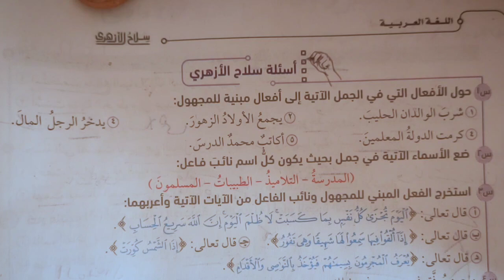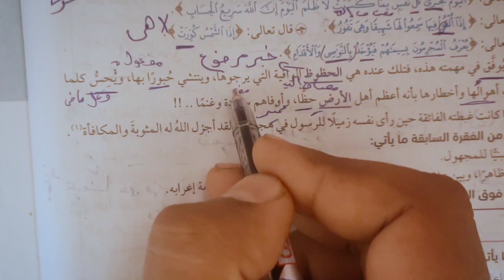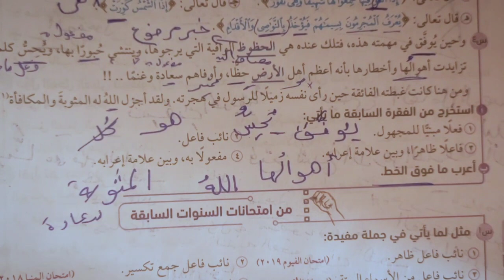حل تدريبات نائب الفاعل. الصف الثاني الاعدادي الازهري 2024